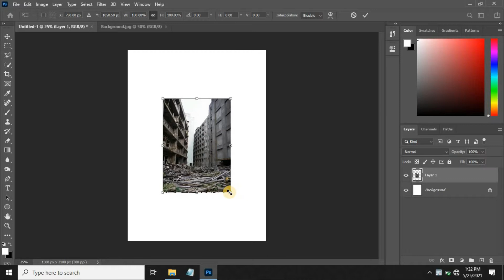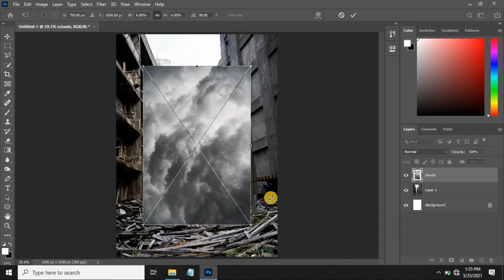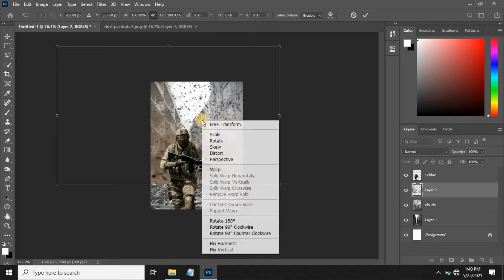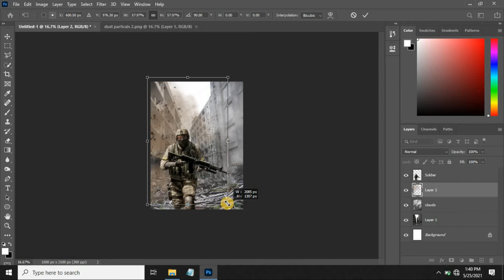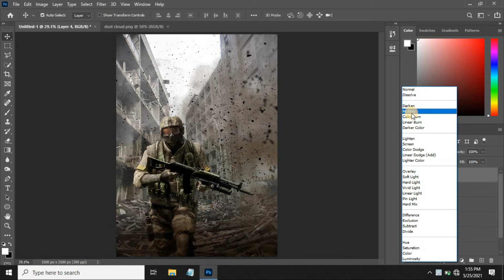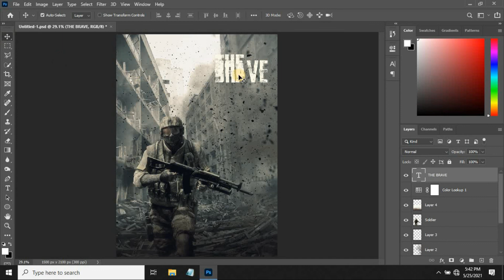The brave - Advanced photoshop manipulation tutorial cc 2021 | Movie poster tutorial | editclubhouse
In this tutorial we are going to make movie poster in photoshop cc 2021

*Links*
Dust Cloud